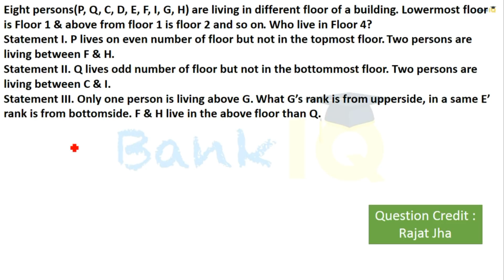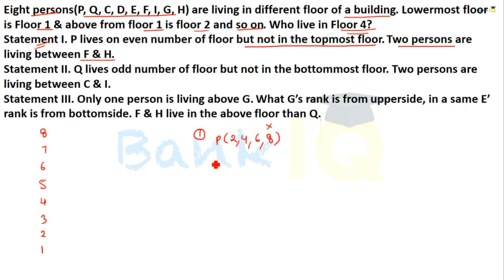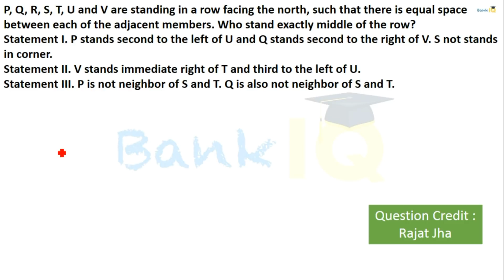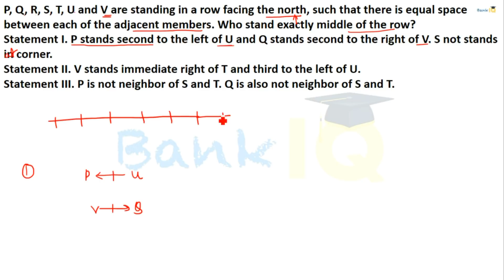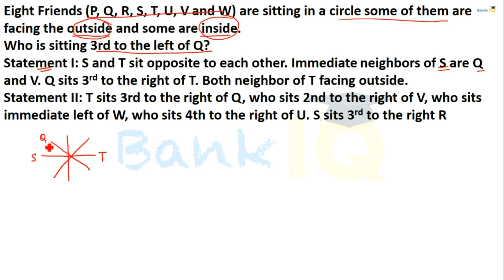Mini Mock Reasoning Set 89 for SBI PO / IBPS PO / RBI Grade B / RBI Assistant / Bank Clerk & PO